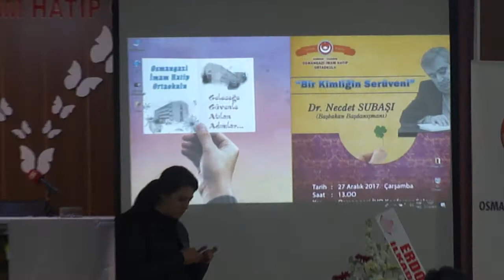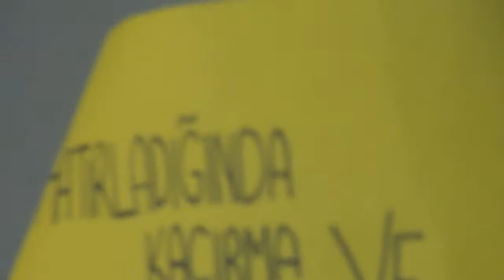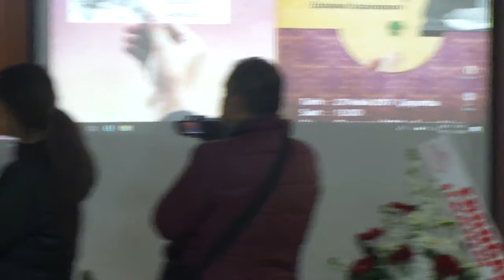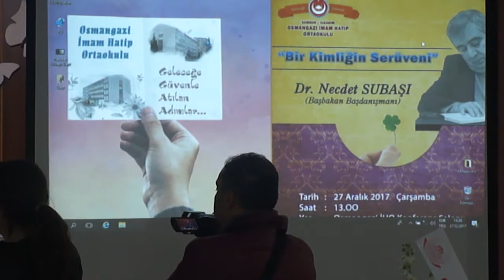'Bir Kimliğin Serüveni' - Dr. Necdet Subaşı - Osmangazi İHO (2017)